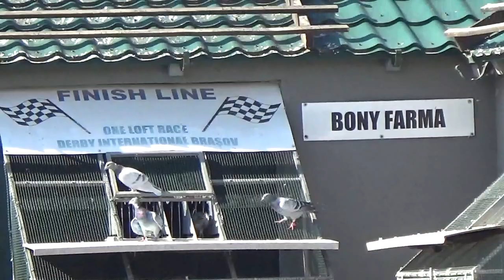Columbodrom FCI Brasov Romania finala Forro sosire porumbei 11 septembrie 2021 part 16